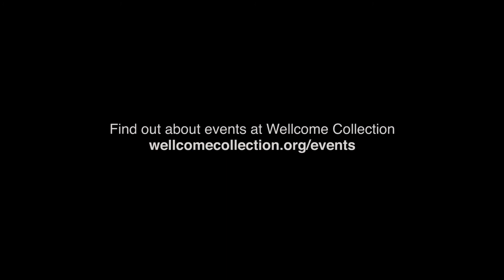The expectation of happiness | Ray Dolan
Ray’s team at the Wellcome Trust Centre for Neuroimaging have led research how happiness works. They found that lower expectations make it more likely that an outcome will exceed the expectations and subsequently have a positive impact on happiness.

Ray Dolan’s research is concerned with a neurobiological characterisation of human emotion and how it interacts with other components of cognition, particularly attention, memory and decision making.  An emphasis in his recent work has been to link brain activity to theoretical models of decision making, particularly models derived from reinforcement learning theory. He is the author of 400 original papers and is ranked as one of the most cited scientists in the world in the field of Neuroscience and Behaviour.